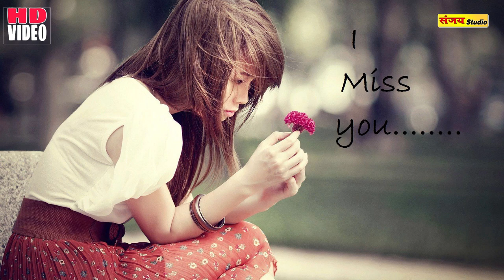दर्द भरी गजल !क्यो झूठा प्यार किया @sad song!क्यों प्यार जता कर#gajal song hindi शैलेन्द्र शास्त्री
YouTube चैनल में आप सभी का हार्दिक स्वागत है |
इस चैनल के माध्यम से लोककथा, भजन, गज़ल, आल्हा, रसिया, मल्हार, कथा भागवत एवं LIVE कथा अन्य सभी शास्त्री के नए-नए प्रोग्राम का आनंद ले सकते है ..
धन्यवाद

Rec.& Present By - Sanjay Digital  Sound